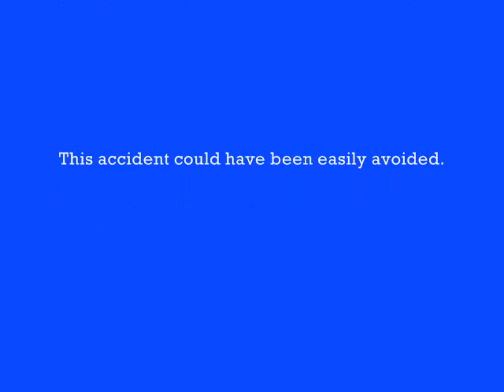FS2004 The Tragedy of Alaska Airlines Flight 261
"The Pacific Plunge"
Note: some of the audio from the ATC tapes does not exactly match up, but its pretty close. I had a hard time matching it correctly with the video.

Alaska Airlines Flight 261, a McDonnell Douglas MD-83 aircraft, crashed on January 31, 2000 in the Pacific Ocean about 2.7 miles (4.3 km) north of Anacapa Island, California. The two pilots, three cabin crewmembers, and 83 passengers on board were killed, and the airplane was destroyed. Alaska 261 was a scheduled international passenger flight from Lic. Gustavo Díaz Ordaz International Airport (PVR), Puerto Vallarta, Mexico, to Seattle-Tacoma International Airport (SEA), with an intermediate stop planned at San Francisco International Airport (SFO).

The subsequent investigation by the National Transportation Safety Board determined that inadequate maintenance led to excessive wear and catastrophic failure of a critical flight control system during flight. The probable cause was stated to be "a loss of airplane pitch control resulting from the in-flight failure of the horizontal stabilizer trim system jackscrew assemblys acme nut threads. The thread failure was caused by excessive wear resulting from Alaska Airlines insufficient lubrication of the jackscrew assembly.